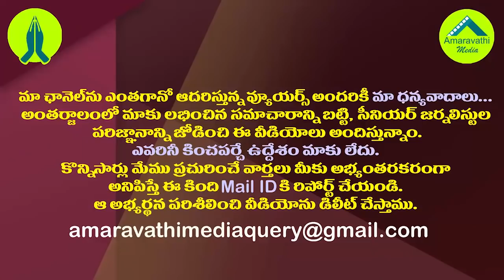నారా లోకేష్ మంత్రి అనిల్ కుమార్ మాస్ వార్నింగ్| Minister Anil Kumar Yadav Mass Warning To Lokesh